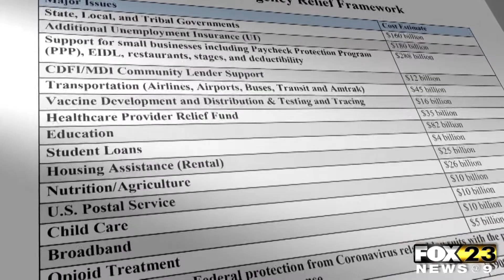$900B Stimulus Package Proposed To Congress